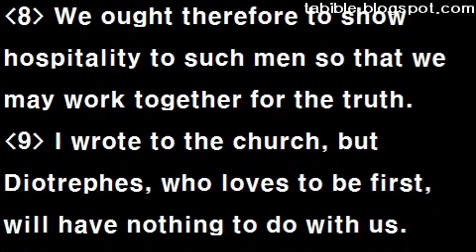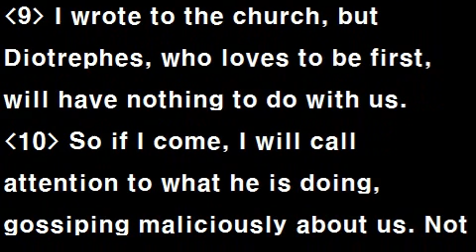Text Audio Bible (T.A.Bible 128 / NIV) : 3John 1